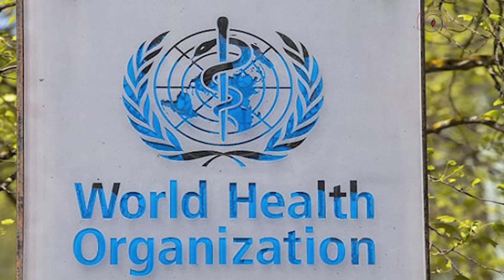দুপুর ১ টার নিউজ আপডেট || Jago News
দুপুর ১ টার নিউজ আপডেট। মঙ্গলবার, ০৪ এপ্রিল ২০২৩